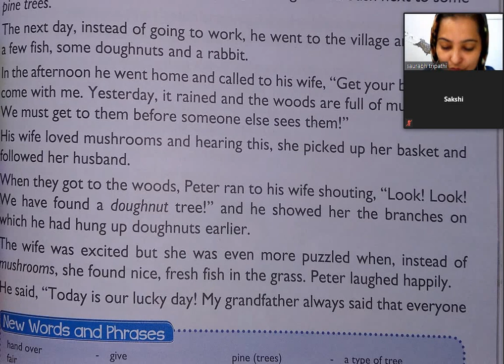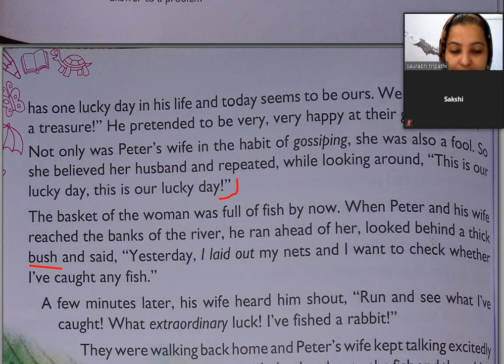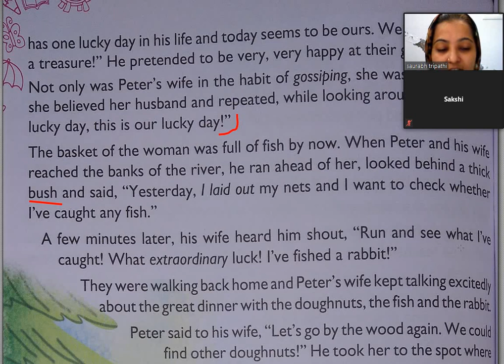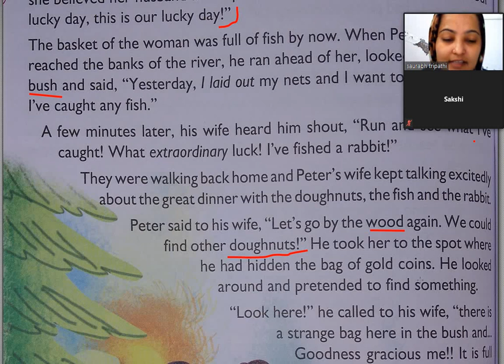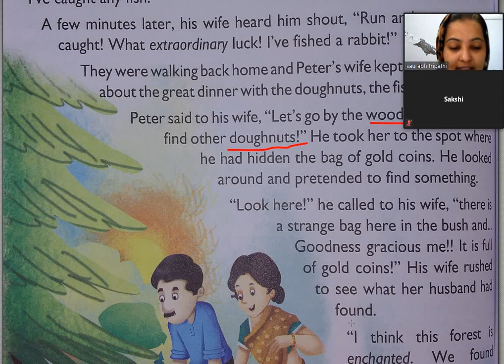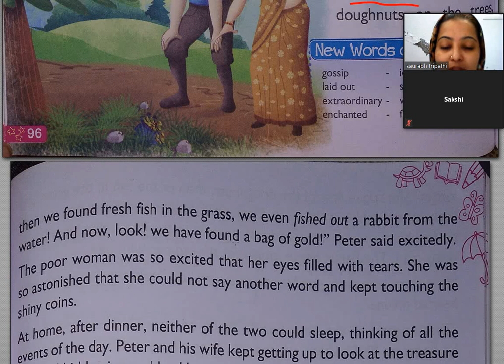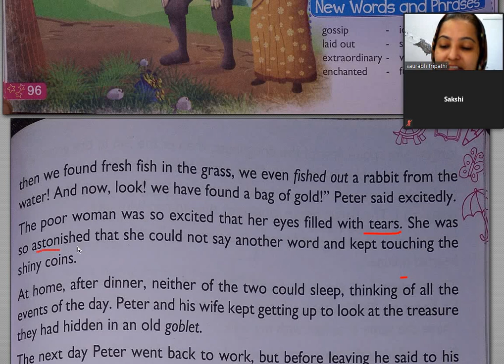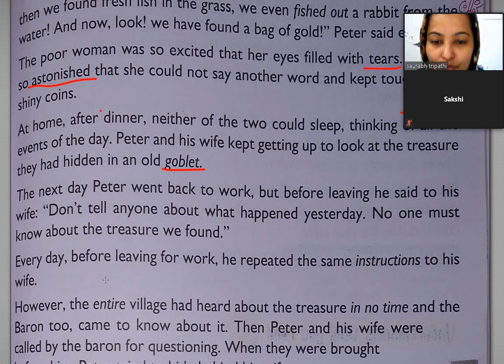English Literature Class 4 Chap 11 Part 3